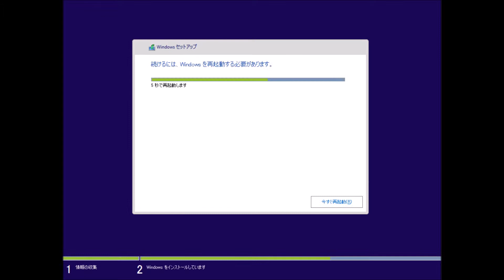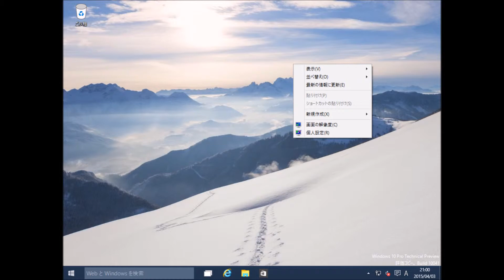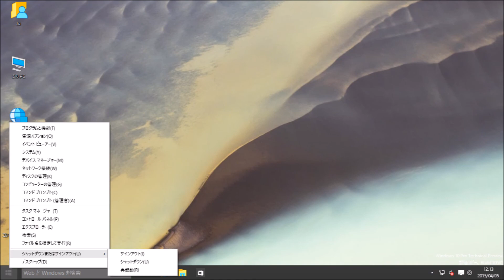Windows 10 Technical Preview Build 10041 (Japanese, 1080p)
Windows 10 Technical Preview Build 10041をインストールしてみました。　解像度1080p。